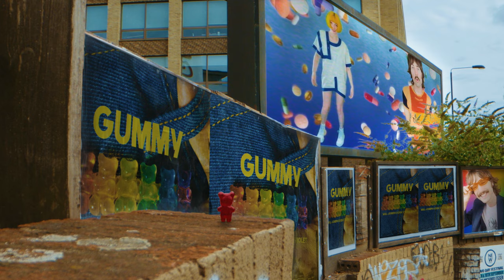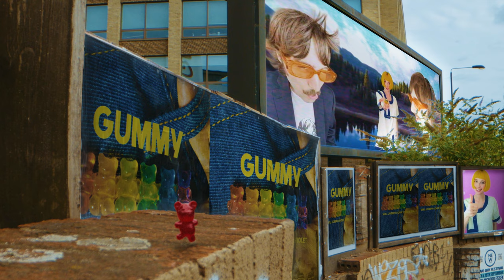GUMMY feat. Tessa Violet (Official Video)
GUMMY feat. Tessa Violet

Gummy Lyrics:
She look just like a gummy bear,
Ugh - she look just like a gummy bear do,
She sweet just a gummy bear too,

Got it,
She rock it,
She keep it in the pocket,
Man I’m never falling out of time,
Her beauty and her drive,
150 mile per hour,
She likes cardigans and skirts,
And she knows just what she’s worth,
Though she never know the words,
She’s a humming bird alright,

The kind of girl that makes you late,
In the morning when you lazy lay,
And sends a picture just to say,
Bye bye baby,
Bye bye,

She sweet just like a gummy bear too,
A gummy bear,
Take me higher,
Life is a but a dream,
Wake me up on Monday,
Do it gently,

Wow she moves,
She got me in the groove,
Dancing all about my mind,
She only shoot colour,
Miss her with the black and white,
She gets sushi Friday nights,
Yeah - she know just what she likes,
When we’re chilling in my car,
Her hands are never far away,
Bye bye baby,
Bye bye,

A gummy bear,
Take me higher,
Do it gently,

Just like a gummy bear,
A gummy bear,
Take me higher,
Do it gently.